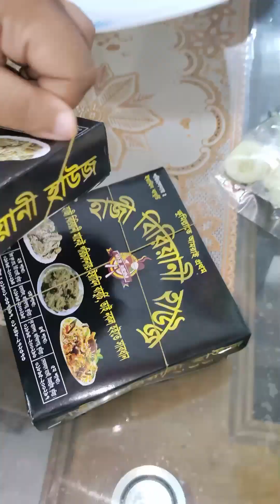ছেলেমেয়েদের আবদার পূরণ করলাম , রেস্টুরেন্ট থেকে কাচ্চি বিরিয়ানি নিয়ে আসলাম 😋😋 | Tano's Kitchen